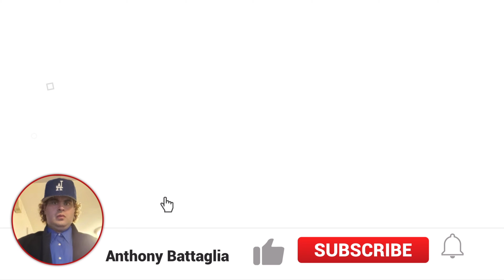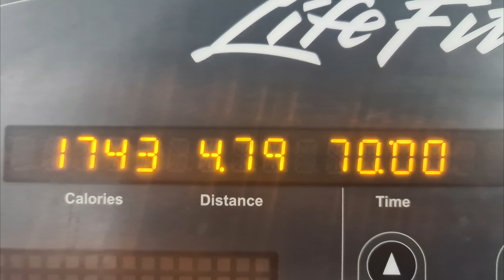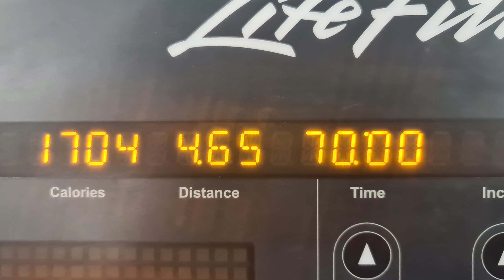Day 2 MYWEIGHTLOSSJOURNEY From 258LBS to 220LBS MYWEIGHTLOSSJOURNEY With Anthony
Day 2 MYWEIGHTLOSSJOURNEY From 258LBS to 220LBS im  Now at 250LBS loss 8lbs in 1 day  MYWEIGHTLOSSJOURNEY  With Anthony